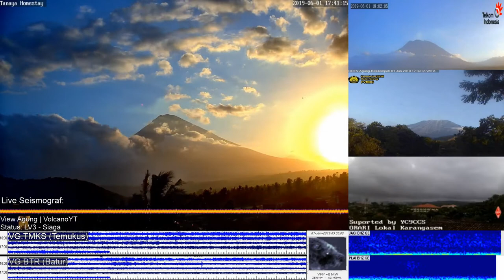1/6/2019 - Mt Agung TimeLapse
::::         MAGMA-VAR         ::::
:: Volcanic Activity Report ::

PERIODE PENGAMATAN
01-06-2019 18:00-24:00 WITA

GUNUNGAPI
Agung (3142 mdpl),
Karangasem,
Bali

METEOROLOGI
Cuaca mendung dan hujan. Angin bertiup lemah ke arah barat. Suhu udara 21-28 °C, kelembaban udara 92-94 %, dan tekanan udara 0-0 mmHg.

VISUAL
● Gunung kabut 0-III. Asap kawah bertekanan lemah teramati berwarna kelabu dengan intensitas sedang dan tinggi 300 m di atas puncak kawah.
● Asap hembusan teramati dr pos Batulompeh dengan ketinggian asap 300 meter.

KEGEMPAAN
■ Hembusan
(Jumlah : 1, Amplitudo : 2 mm, Durasi : 55 detik)
■ Vulkanik Dalam
(Jumlah : 1, Amplitudo : 2 mm, S-P : 1.5 detik, Durasi : 15 detik)
■ Tektonik Jauh
(Jumlah : 2, Amplitudo : 2-3 mm, S-P : tidak terbaca, Durasi : 78-93 detik)

KETERANGAN LAIN
Nihil

PERIODE PENGAMATAN
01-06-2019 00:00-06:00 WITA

METEOROLOGI
Cuaca berawan, mendung, dan hujan. Angin bertiup lemah ke arah barat. Suhu udara 21-22 °C, kelembaban udara 89-91 %, dan tekanan udara 0-0 mmHg.

KEGEMPAAN
■ Hembusan
(Jumlah : 3, Amplitudo : 1.5-3 mm, Durasi : 12-26 detik)

KETERANGAN LAIN
Nihil